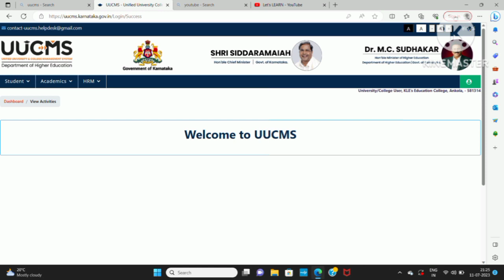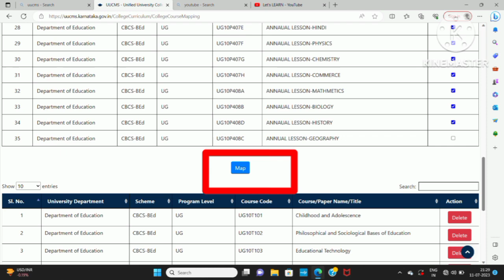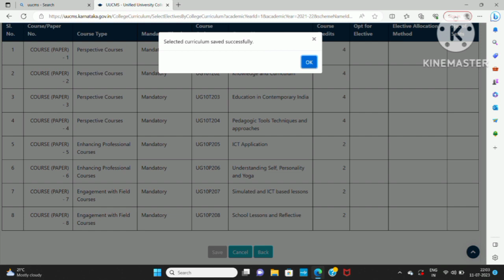Registration and Curriculum setting method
ಪ್ರತಿಯೊಂದು ಕಾಲೇಜ್ ಪ್ರಾಚಾರ್ಯರು ಹಾಗೂ ನೋಡಲ್ ಅಧಿಕಾರಿ ನೋಡಲೇಬೇಕಾದ ವಿಡಿಯೋ